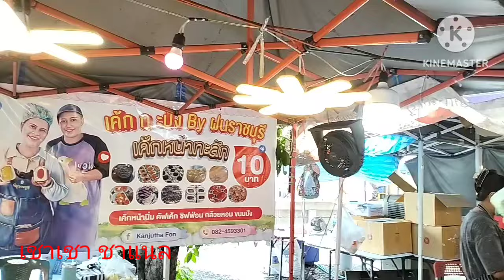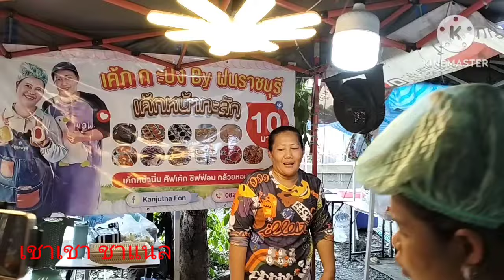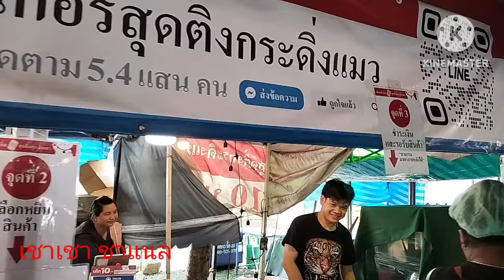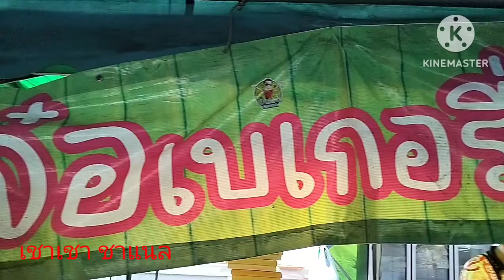พี่ญาคนรุม ตาไวมากๆ ดูเค้กหน้านิ่ม มีทุกอารมณ์ แซวๆอำๆสนุก ขำๆหัวเราะ สนุกสนาน เศร้าFc.เสียชีวิต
พี่ญาคนรุม เดินตรวจตลาดดูเค้กหน้านิ่ม ดูร้านค้าต่างๆ ทั้งคุย อำกัน แซวแหย่ สนุกสนาน เฮฮา ตรวจคุณภาพ มีทุกอารมณ์ ได้ข่าวเอฟซี เสียชีวิต เศร้าใจเลย พิกัด:ตลาดพี่ญาคนรุม คลองสาม ปทุมธานีเปิด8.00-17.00น. หยุดวันจันทร์
แต่ โกดังพี่ญาคนรุม เปิด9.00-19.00น.